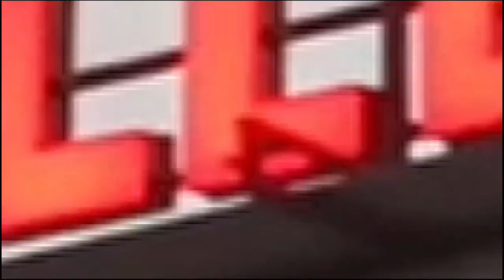गाहाइ मन्त्री नरेनद्र मदि, नखर मन्त्री अमित साह आरो आसामनि गिबि मन्त्री ड. हिमन्त बिस्व सरमानि दैदे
गाहाइ मन्त्री नरेनद्र मदि, नखर मन्त्री अमित साह आरो आसामनि गिबि मन्त्री ड. हिमन्त बिस्व सरमानि दैदेननायाव INDIA आरो BHUTAN जों मोजां सोमोन्दो दं- प्रमद बर’